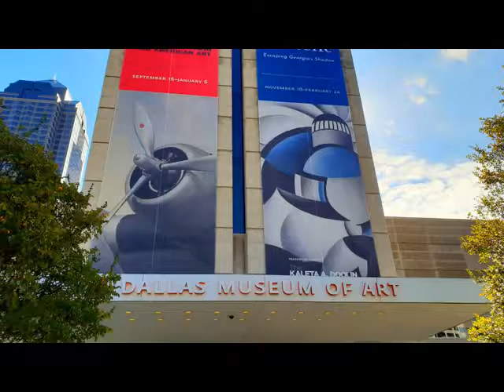Dallas Museum of art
A  visit in  Dallas Museum of art